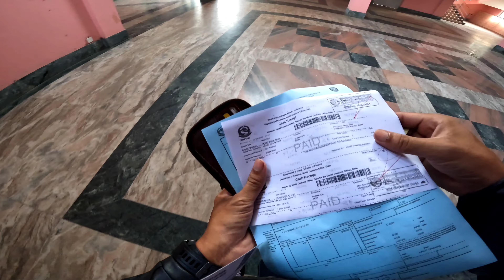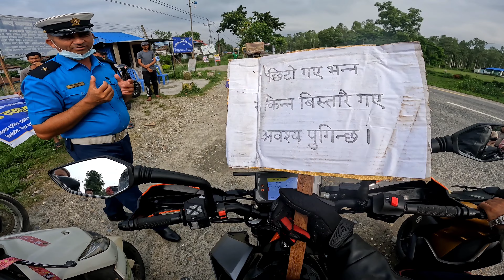Nepal Entry⛔ Hone ke baat @ Police ne pakarliya😭😭#Jick jack boom fire🔥@@sorry guys🫂😭👇🙏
.jick jack boom fire🔥

after long time mene eak video upload Kiya hoon thanks for lot off your time guys. please support me🙏🙏

and click the 🔔 icon...